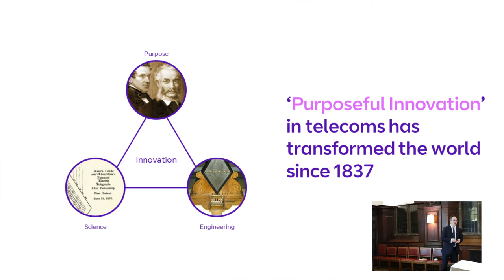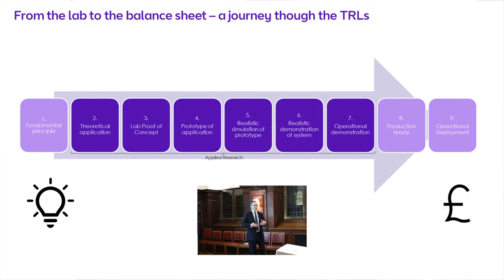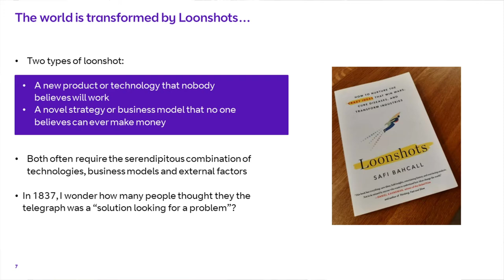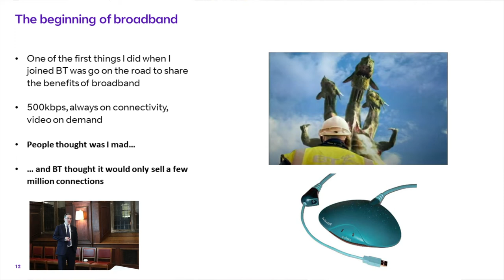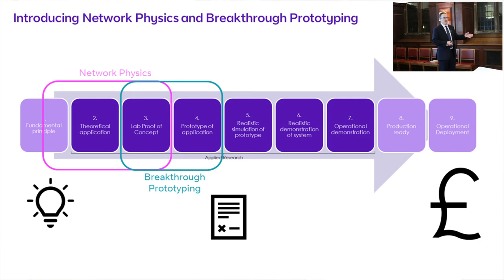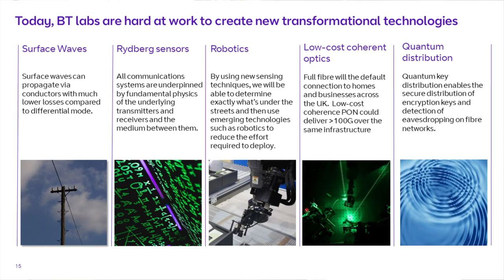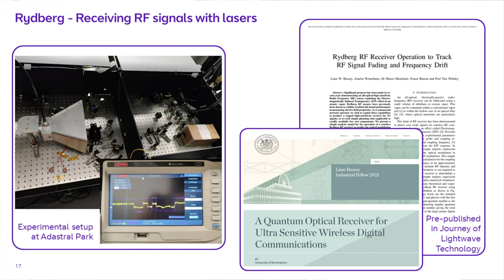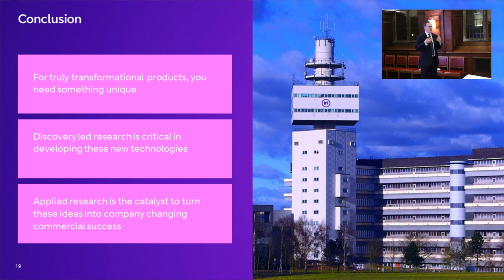Pembroke-BT Lecture 2021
Trevor Linney, Research Director of BT Labs, delivered the 2021 BT-Pembroke Lecture on 22 November, with a talk on 'From the laboratory to the balance sheet - Harnessing discovery-led research for breakthrough commercial success'.